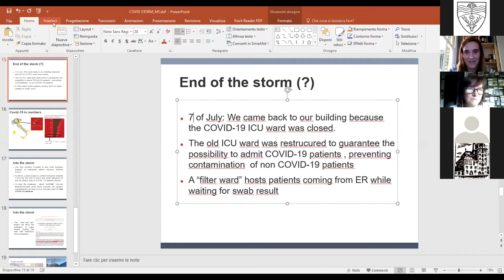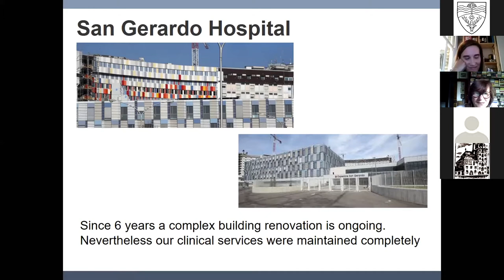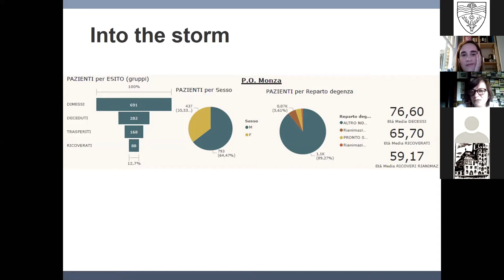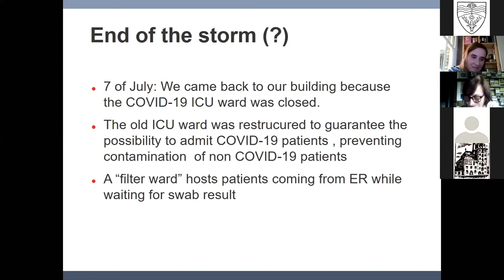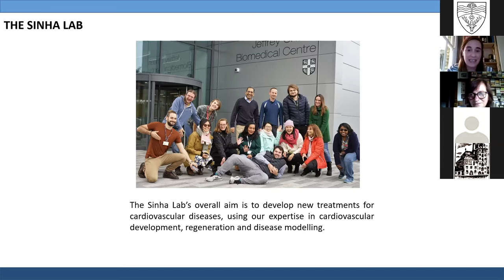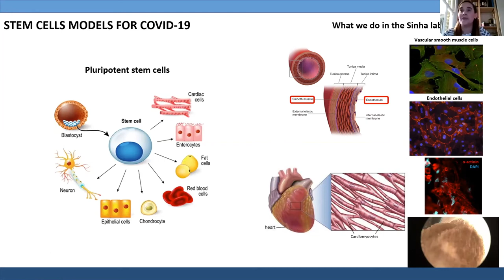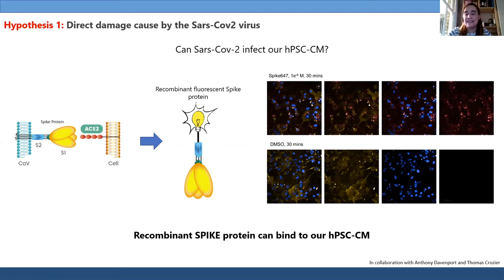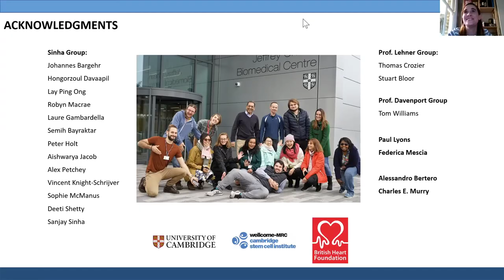LucyInLockdown with Dr. Maria Colzani & Dr. Maria Rosa Pozzi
This fascinating talk the effects of the Covid infection on cardiovascular biology, and the first hand experience of treating Covid patients in Milan.